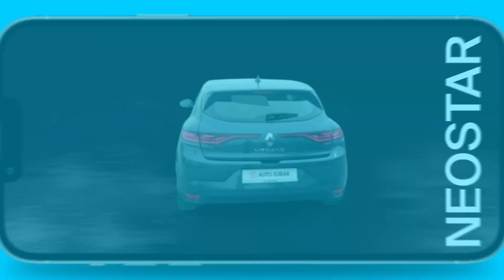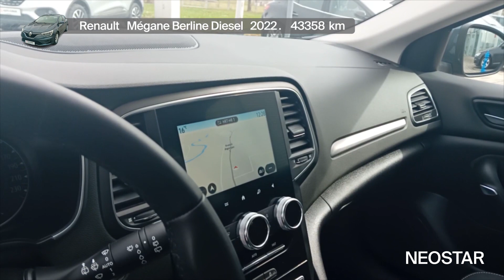Automobil za svakodnevne potrebeRenault (F)-Megane Berline Blue dCi 115 Business 5 vrata-